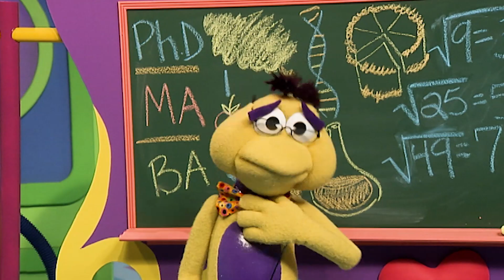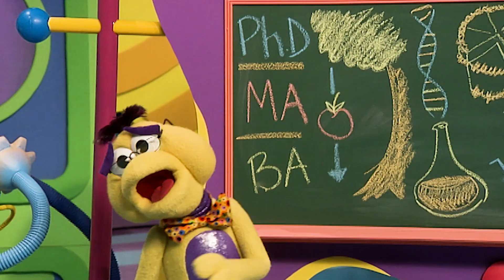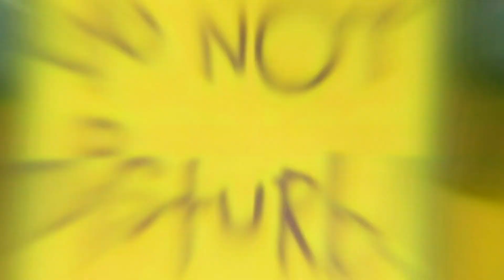Your Child Is Brilliant | "Genius" | Dittydoodle Works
Zippy the Kwirk, whose reputation for brilliance is questionable, affirms that he is, in fact,  a genius!  Oh, the power of affirmations!